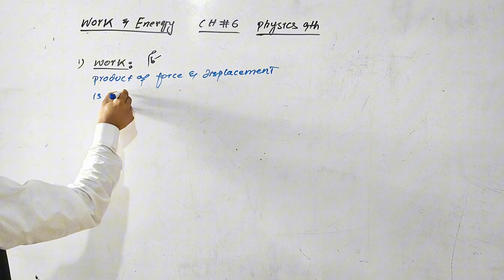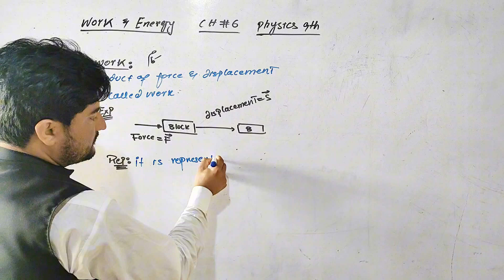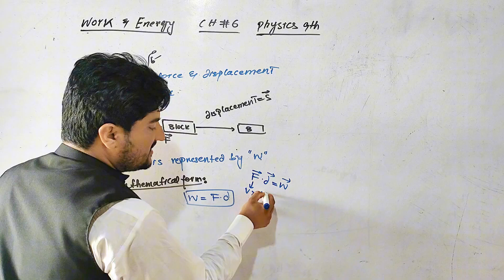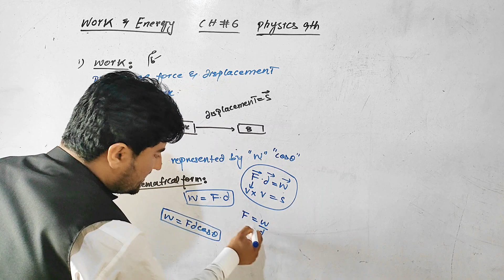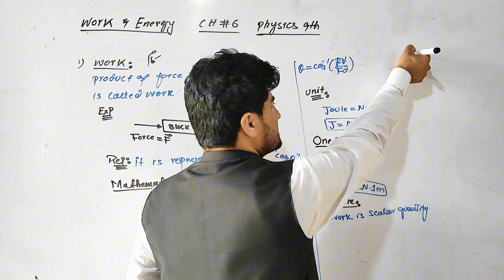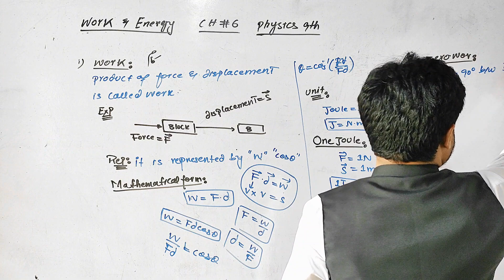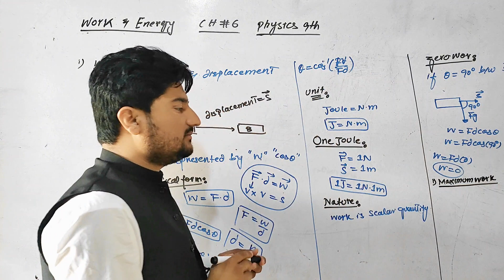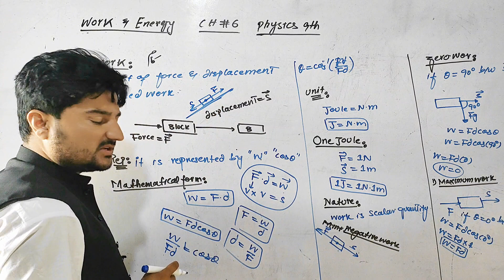Work & it's Types Class 9th physics || Work & Energy Class 9th physics Chapter 6 Lectures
In physics, "work" refers to the transfer of energy that occurs when a force is applied to an object, causing it to move in the direction of the force. There are several types of work in physics:

1. **Mechanical Work:** This is the most common type of work in physics and involves the application of a force to move an object over a distance. It is calculated as the product of the force applied and the distance over which it is applied. Mathematically, \( \text{Work} = \text{Force} \times \text{Distance} \times \cos(\theta) \), where \( \theta \) is the angle between the force and the displacement.

2. **Electrical Work:** This type of work involves the transfer of energy through an electrical system. It occurs when an electric current flows through a circuit and performs tasks such as lighting a bulb or powering a motor.

3. **Gravitational Work:** Gravitational work is done when an object is moved against the force of gravity. For example, lifting a book off the floor requires work to be done against the gravitational force pulling it downwards.

4. **Pressure-volume Work (P-V Work):** This type of work occurs in thermodynamics when a gas expands or contracts against a pressure difference. It is calculated as the product of the pressure and the change in volume of the gas.

5. **Frictional Work:** When an object is moved across a surface, work is done against frictional forces. This work results in the dissipation of energy in the form of heat.

These types of work play fundamental roles in understanding and analyzing physical phenomena across various branches of physics, including mechanics, thermodynamics, and electromagnetism.